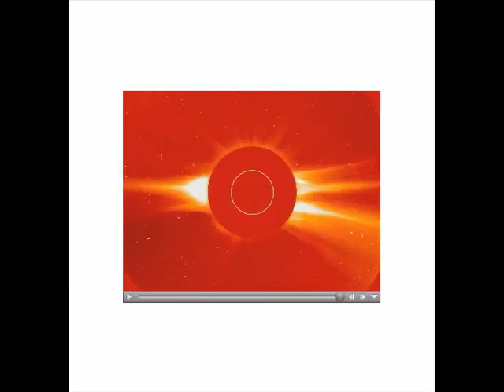Mix of Solar Coronal Mass Ejections ~ Comet Disintegration ~ Planets - SOHO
Solar collection of NEAT satellite footage. Thanks goes out to ESA, NASA, SOHO & LASCO and XDREAM.